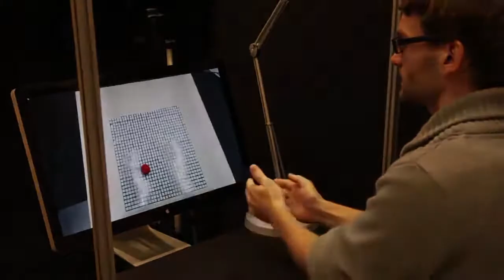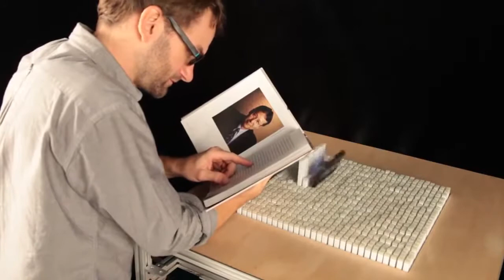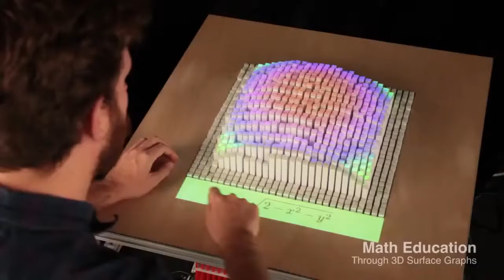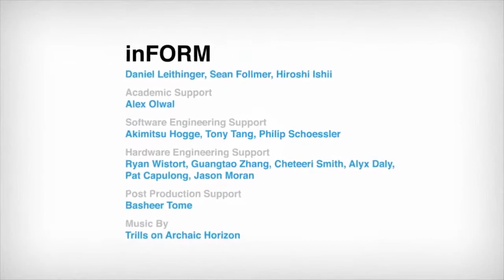Amazing Technology Invented By MIT Tangible Media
===We're fixing all of iPhone, iPad, Macbook, iMac, Desktop, Laptop===

Description:

“Here is Fast, Flexible and Reliable Services.

- Yes, We are doing diagnostic and repairing water damaged, cracked, broken all of iPhone, iPad, Macbook, iMac, Desktop, Laptop, Samsung, LG, HTC, Google phones in Toronto and around GTA area.

- You'll pay lowest cost for fixing - Pickup the same day -
We're designing all kinds of Professional Business Websites.

- We're doing unlock any Cellphone Carriers start from $3.50.
- We are also selling:

External Charger $20 -
Security Camera System from $200 -
Bluetooth Headset $28.99 -
Bluetooth Stereo Audio Headset $38.99 -
Toshiba Laptop $350 - Sold
HP Laptop $250
LENOVO 11" Light & Touch Screen Laptop: $199
ASUS Laptop $250
Acer Laptop $199
Wireless Camera $85 -
IP Camera $45 -
HD Video Recorder $199 -
iPad 3 $299 -
iPad 6 $345 - Sold
iPad Air $399 -
iPad Air 2 Gold $420 -
iPad Pro 11.9" $899 -
Mini iPad Gold $275 -
Samsung Tablet $145 -
iPhone 6S Plus Rose Gold 128GB(Sealed) $799 -
iPhone 7 Gold 32GB(Used + Unlocked) $399 -
iPhone 7 Plus Rose Gold 32Gb(Sealed) $949 -
iPhone 7 Black 32GB(Used + Unlocked) $299 -
Canon Projector $499 - Sold

Print and —Copy—  here !

Much more...

We're also buying iPhone, iPad, Samsung Tablet, iMac, Macbook, Notebook, Laptop, Desktop, Server,...

We will contact to you right after received your messages. Or come to see us in store located on 1844 Jane Street, York ON M9N 2T4, Between Wilson and Lawrence.

Special: "Now, we can remove Apple ID, icloud from any iPhone 5/5S, 6/6S, 7, 7 RED, 8, X and Plus All Models."

Thank you so much for your reading this!

"Newest models and technology on the world came in and starting delivery in here!!!" - That is "GSM SERVER Canada".

Admin,